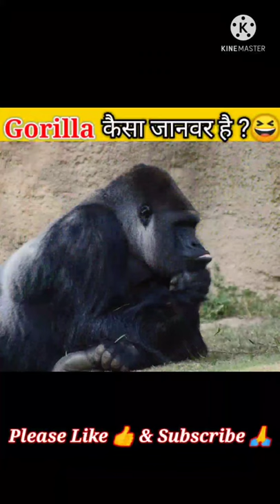गोरिल्ला जानवर इंसानों से ज्यादा समझदार है !! 😳😉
Most Interesting Facts of World.  In this video, we talk about amazing and Interesting Facts. You don't know at least watch video one time only..
If you think video in small mistake then don't be shy and comment me. I definitely do something about your problem and make best content and video for your enjoyment and Interested..

I will do hard work for your happiness, enjoyment. Then I get motivation from you and make best video and this is not my channel. This is our channel..